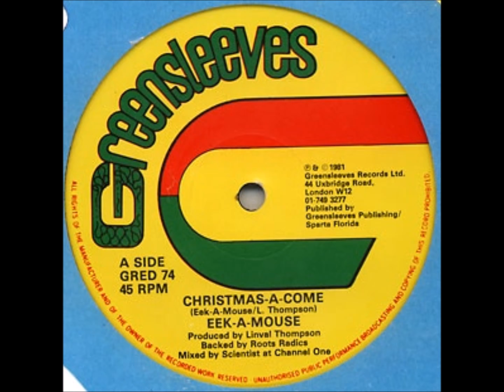Eek-A-Mouse - Christmas A Come Discomix - 12" Greensleeves 1981 - ROOTS RUB-A-DUB 80'S DANCEHALL